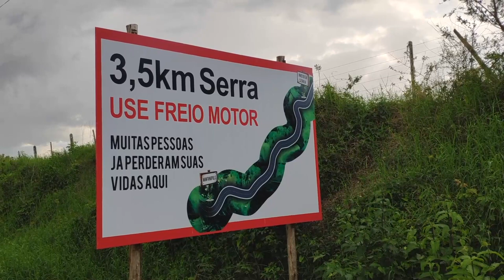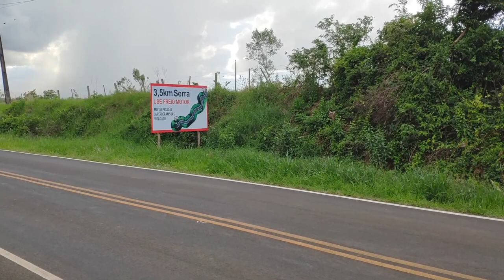Lombadas instaladas em Manfrinópolis evitam acidentes